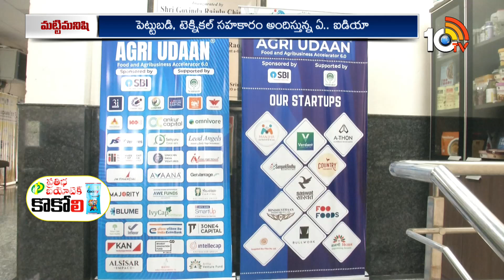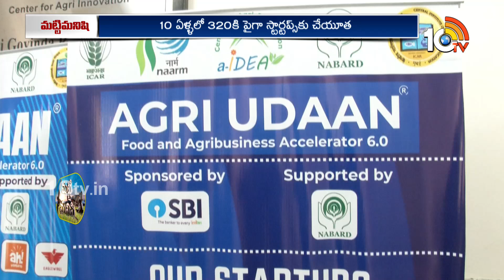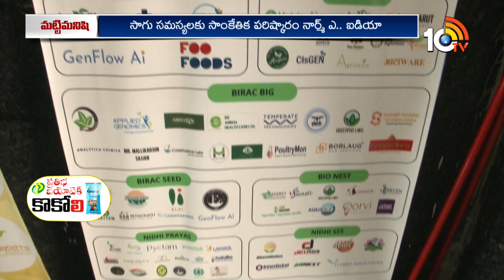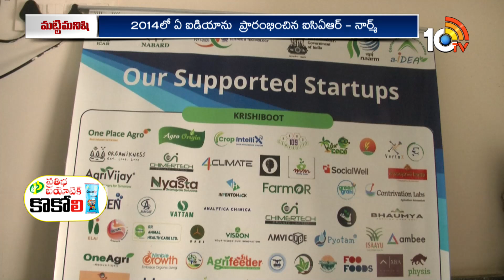A Idea for Agristartups | అగ్రిస్టార్టప్స్‎కు చేయూతనందిస్తున్న ఏ ఐడియా | Matti Manishi | 10TV News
10 Tv Agri is an Indian agricultural  24-hour youtube channel, which is owned by Spoorthi Communication Pvt ltd and is a subsidiary of 10 TV Live. The channel has been dedicated to agriculture and related sectors, which disseminates real-time inputs to farmers on new farming techniques, water conservation and organic farming among other information. In 10tv agriculture channel, you can learn about various types of farming in India like dairy farming in India, poultry farming in India, goat farming in India , organic farming in India. Agriculture in India is very traditional and you can know about agriculture technology and Indian farming methods here on the channel.